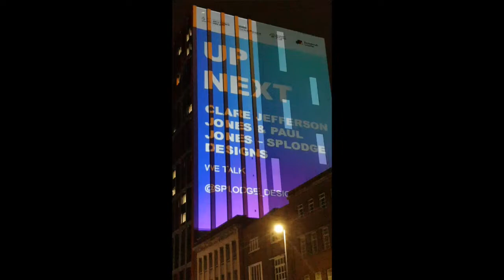We Talk- Unusual Time Signature LIVE PROJECTION for We Shine Festival of Light by Splodge Designs